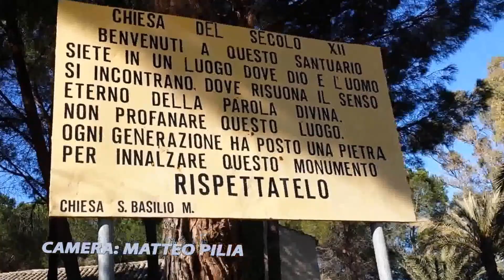PARKOUR AND FREERUNNING TRIP TO SAN BASILIO DI DECIMOPUTZU (CA) HD 2015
FREERUNNING NELLA FRAZIONE DI SAN BASILIO A DECIMOPUTZU
NICOLA SERRA
CAMERA;MATTEO PILIA